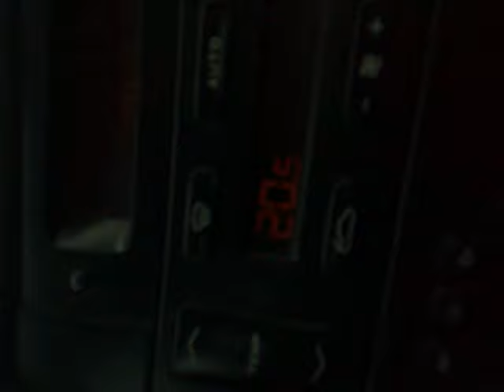ouled farés centre